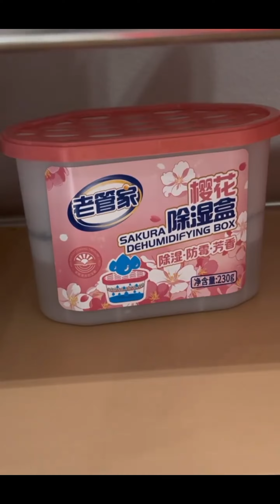Immersive House Cleaning Is Here 🎀 | Refrigerator Restocking✨